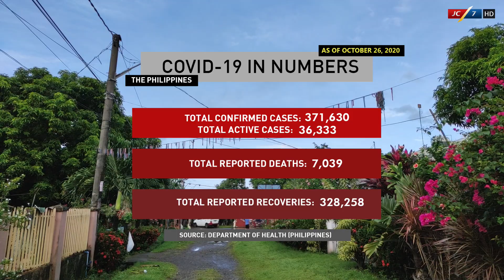[October 27, 2020] JC7 Philippines Special Coverage: COVID-19 Pandemic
Let's continue to share important stories with important message that matter most.

Sometimes the saying 'go with the flow' does not solve every solution, we might attempt to escape reality but it will remain real and requires a proper solution in every problem.

For example, the ongoing COVID-19 pandemic mixed with different unexpected trials should urge everyone to see things very deeply.

Especially in the midst of an ongoing crisis, knowing God should not become a hindrance or boundaries.
You can message me through Discord: Carlo#3196

JC7 Philippines: In the midst of trials ahead, fighting for change continues